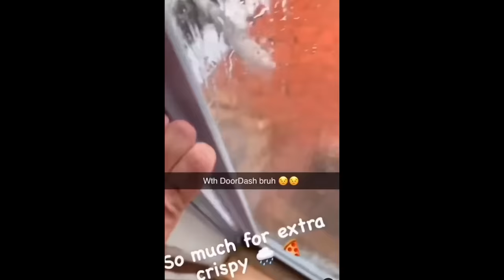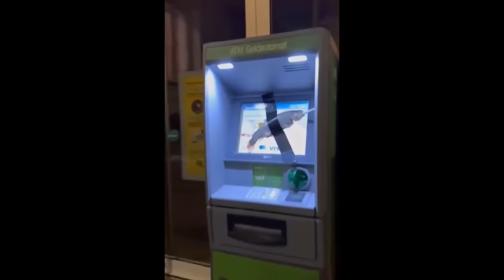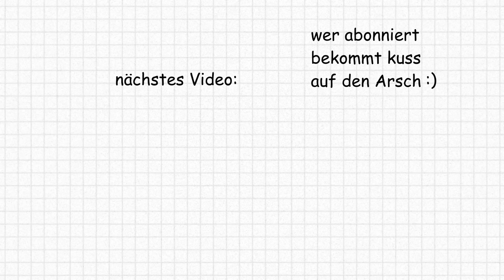Die Dümmsten Kinder Aus 2024